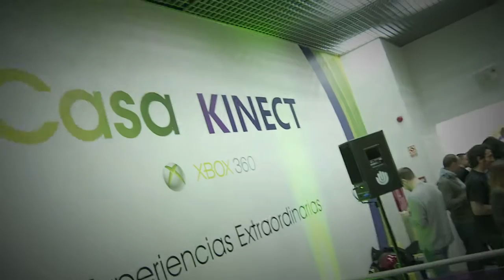Microsoft presenta Kinect en Madrid